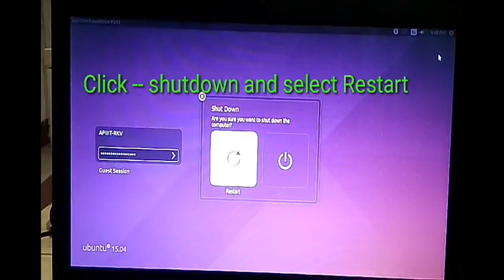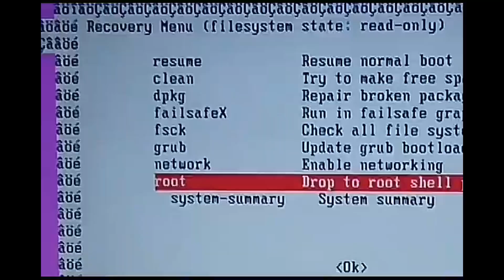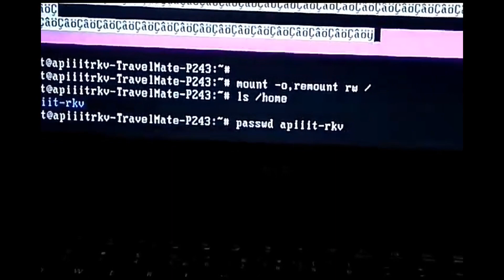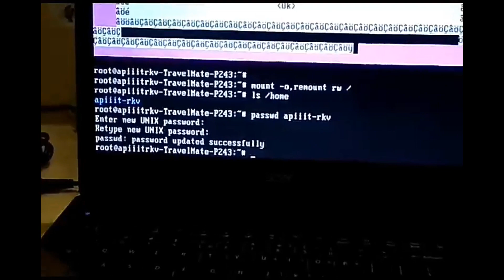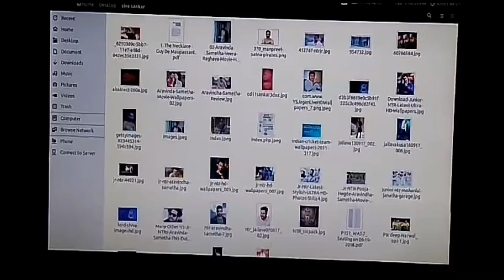Computer Password Hacking || change ubuntu Root password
Hacking Ubuntu Password || change ubuntu Root password .Hacking Root Password 2019
Computer Password Hacking

friends if u like the video